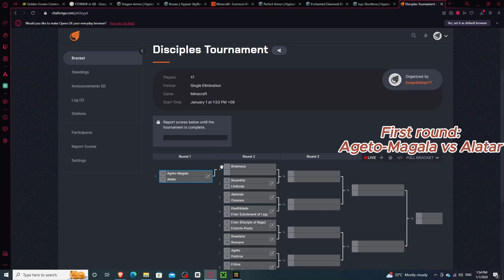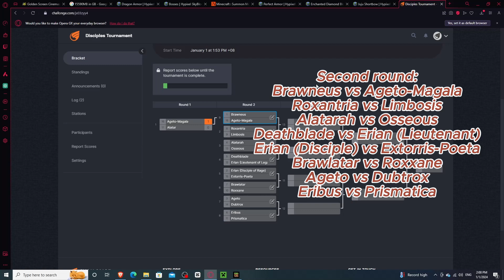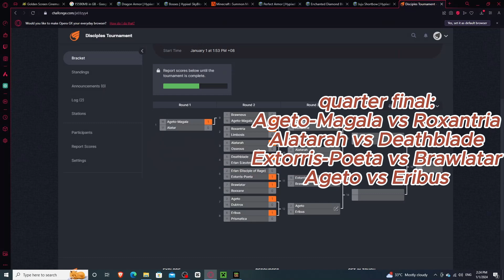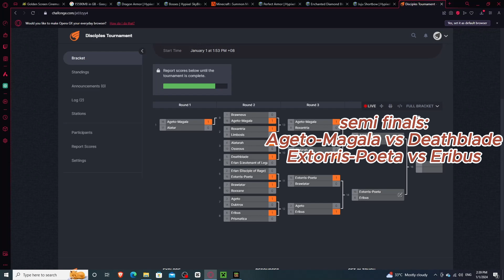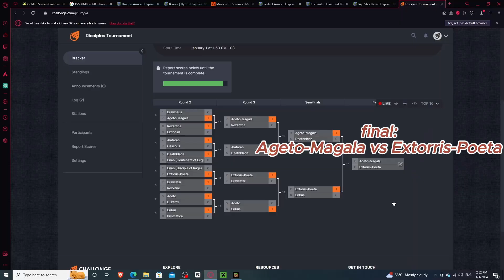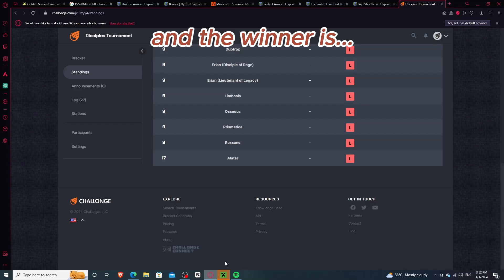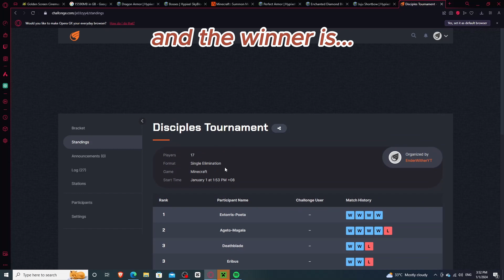Disciples Tournament! the battle of the Disciples and Heretics for one champion!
It’s been so long since I host tournaments, but when I heard about the two volumes of Disciples of the Void, I thought: Which bosses are strong? So I host this tournament to find out the answer.

Disciples of the Void by @ItsDarkwolf6
Volume 1: